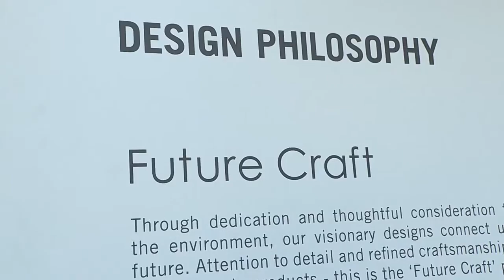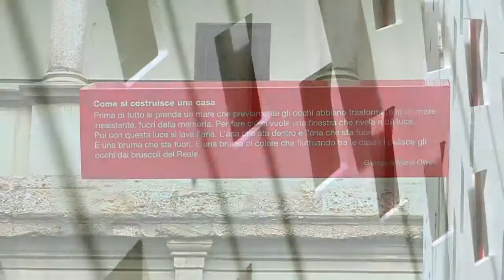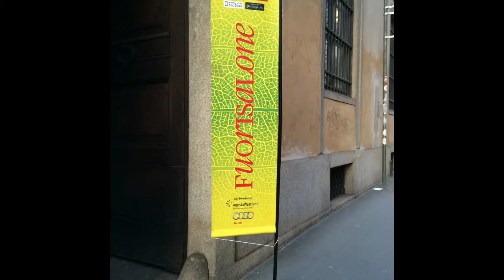Audi Installazione Milano